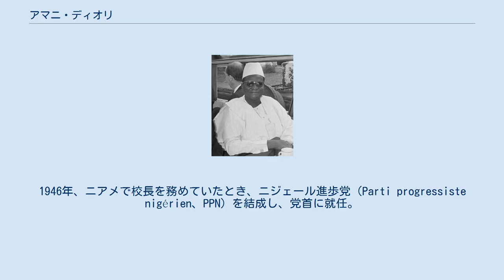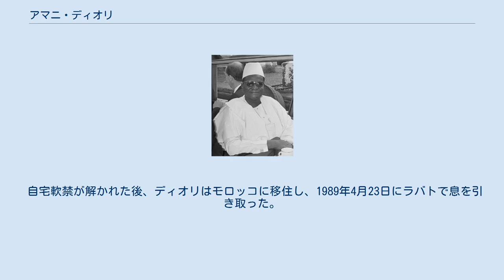アマニ・ディオリ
Hamani Diori, 1968 アマニ・ディオリ(Hamani Diori、1916年6月6日-1989年4月23日)は、ニジェールの政治家。
ジェルマ人。
ニジェール共和国初代大統領（在任1960年11月10日-1974年4月15日）。
 1916年、当時のフランス領ニジェール植民地の首都ニアメ近郊の村で生まれる。
セネガルのダカールにある教員養成校で学び、ニジェールで教鞭をとった後、パリへと渡った。
1946年、ニアメで校長を務めていたとき、ニジェール進歩党（Parti progressiste nigérien、PPN）を結成し、党首に就任。
アフリカ民主連合に加盟し、そのニジェール支部として親仏的な政策を掲げ、従兄弟である社会主義者ジボ・バカリのニジェール民主同盟と対立した。
 1958年、フランス第五共和政が成立し、ニジェールに自治政府が誕生すると、ディオリは自治政府首相に就任し、1959年にはバカリを亡命させた。
 1960年、ニジェール独立とともにディオリは初代大統領に就任した。
ディオリはセネガルのサンゴールらとともにフランコフォニー国際機関の設立に尽力するなど、親仏的立場を取りながら外交で成果を挙げたが、国内ではPPNの一党支配を敷いてバカリのサワバ党など他党派を弾圧し、また経済面でも経済運営に失敗し、国民の不満は募っていった。
 1974年にはサヘル地帯で大旱魃が置き、国内の家畜の60%にあたる約100万頭の家畜が失われ、また2年間皆無作が続いたため、ニジェール経済は疲弊した。
さらに救援物資の横流しや対策の失敗が問題となり、1974年4月15日、セイニ・クンチェ国軍総参謀長がクーデターを起こし、ディオリ政権は崩壊した。
ディオリは6年間投獄され、1980年に出所した後も1987年まで自宅軟禁におかれた。
 自宅軟禁が解かれた後、ディオリはモロッコに移住し、1989年4月23日にラバトで息を引き取った。